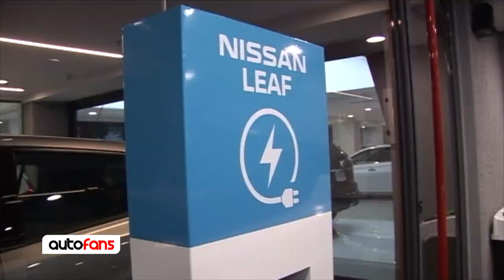LANZAMIENTO NISSAN LEAF ARGENTINA